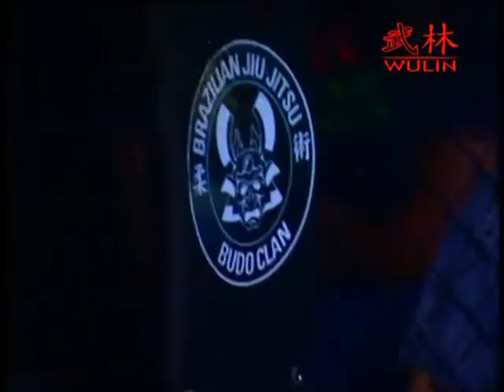20130712 Clip Impera Summer 1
In attesa di IMPERA 2 lo scouting di WuLin sui possibili futuri protagonisti delle MMA in Italia. Impera Summer 2013.